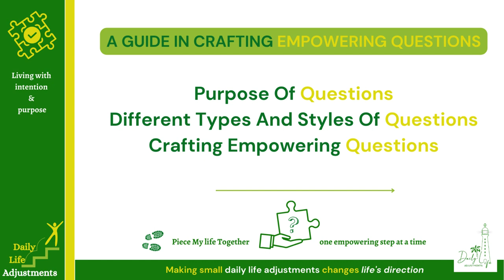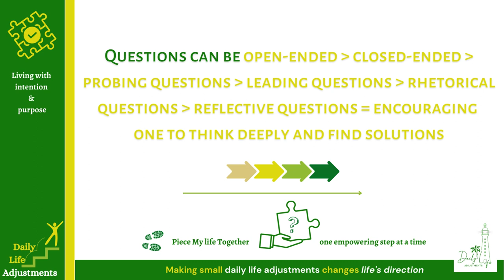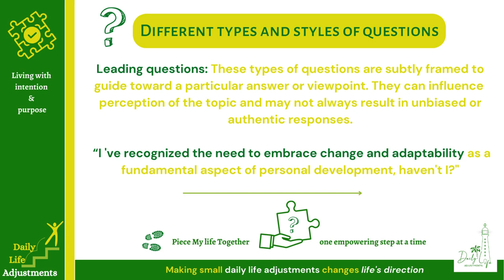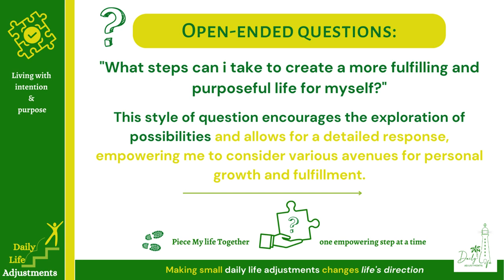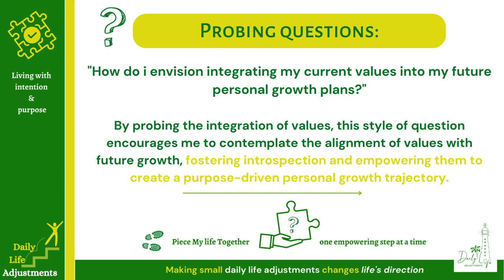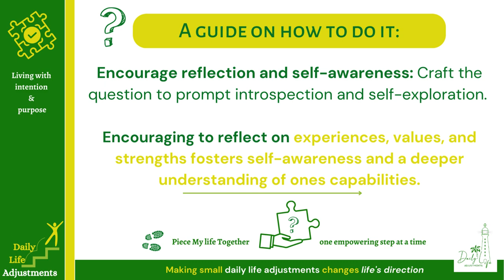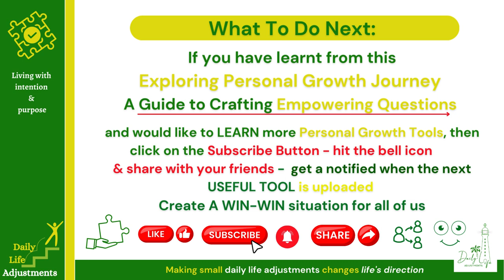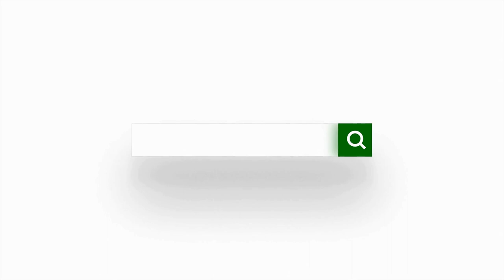Unleash Your Potential: Mastering Empowering Questions: Part 1Guide in Crafting Empowering Questions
Unlock Your Potential: A Guide to Crafting Empowering Questions to Unleash Your Potential - Part.1 If you ENJOY this FREE Exploring Personal Growth Journey Content, and would like to buy me a coffee or 10

A GUIDE to Crafting Empowering Questions:
Purpose Of Questions
Different Types And Styles Of Questions
Crafting Empowering Questions
Asking self Empowering Questions helps guide your to an Empowering Life

Journey along with me...
Free: Exploring Personal Growth Journey
Free: Motivation songs to keep you inspired
- Very Affordable Paid Membership: Personal Development & Entrepreneur Content

... - Living with intention & purpose - Making small daily life adjustments changes life’s direction ...